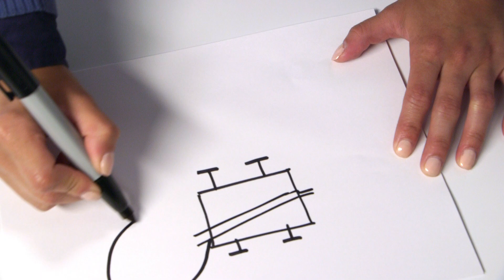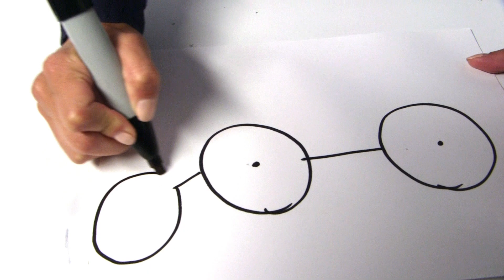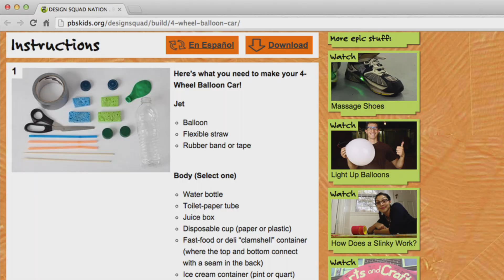How to Sketch | Design Squad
Want to learn how to sketch like an engineer? Watch as Deysi demonstrates some basic sketching techniques.